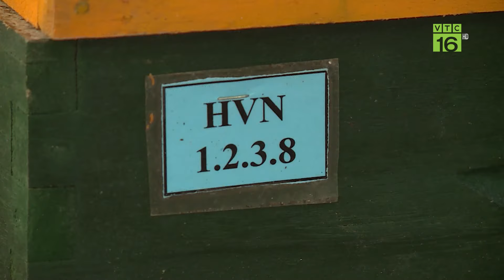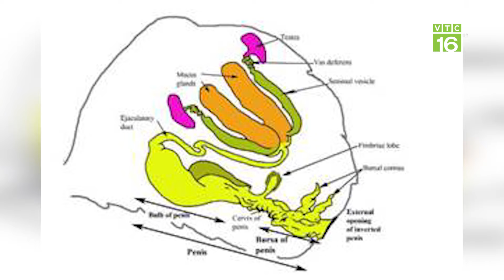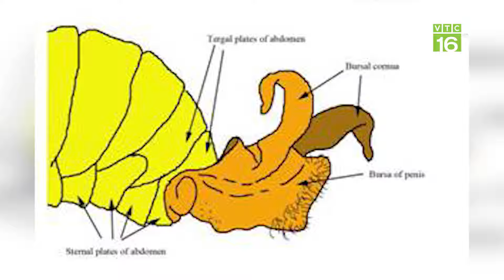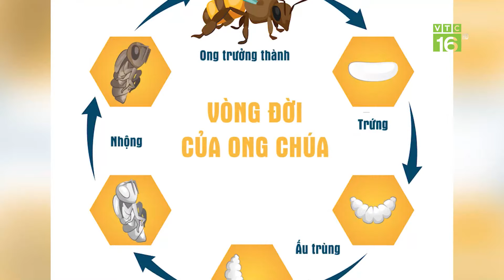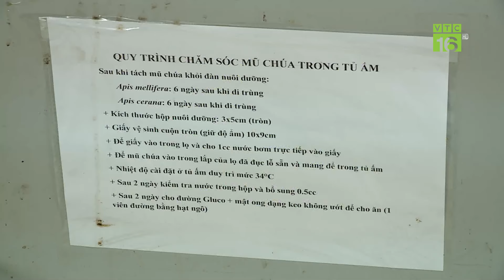Độc lạ kỹ thuật thụ tinh nhân tạo cho ong | VTC16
VTC16 | ĐỘC LẠ KỸ THUẬT THỤ TINH NHÂN TẠO CHO ONG
Lai tạo ra giống ong mật mới có năng suất tăng từ 25 - 30% so với giống cũ.
Làm chủ nguồn giống, kiểm soát được các cặp lai.
Không chỉ cho phép chọn tạo được dòng thuần, phục tráng giống, công nghệ này còn giúp hạn chế bệnh tật cho ong và giúp ngành chăn nuôi ong của Việt Nam có bước phát triển nhảy vọt.
Đây là những ưu điểm của kỹ thuật thụ tinh nhân tạo.